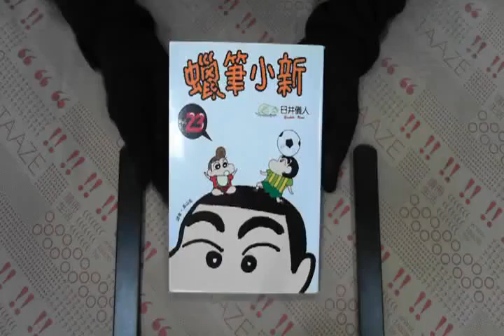TAAZE｜蠟筆小新（23） 二手書書況 9573488396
TAAZE｜讀冊生活網路書店「蠟筆小新（23）」，找二手書請至